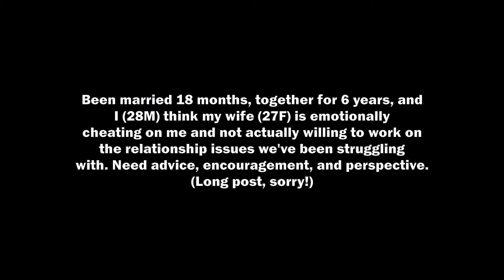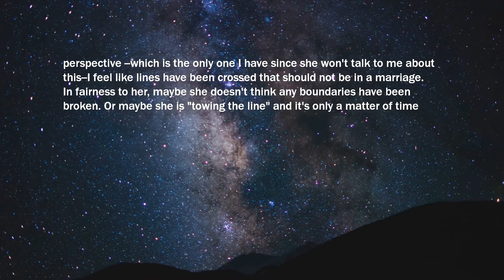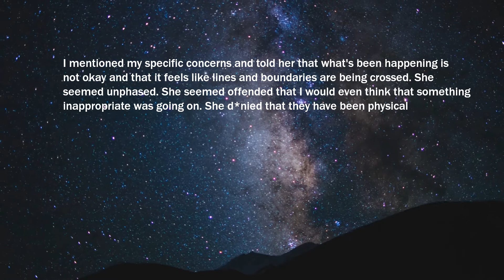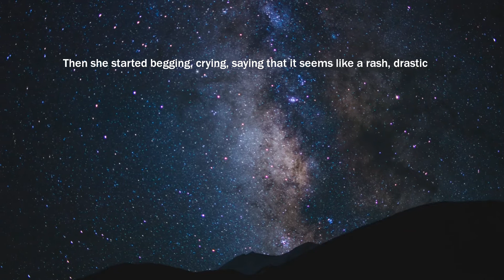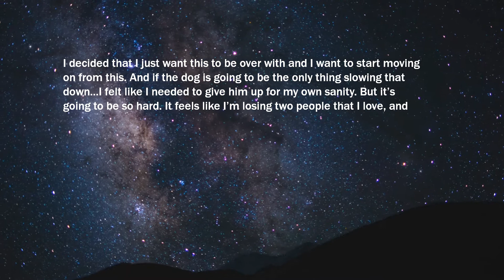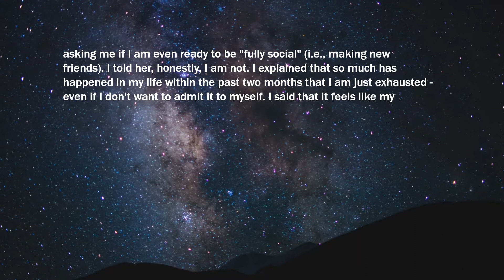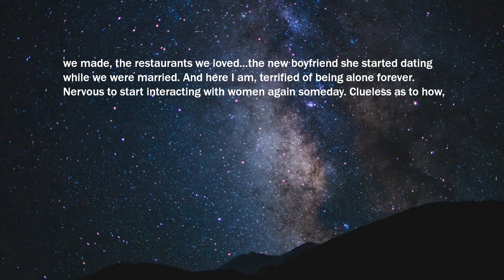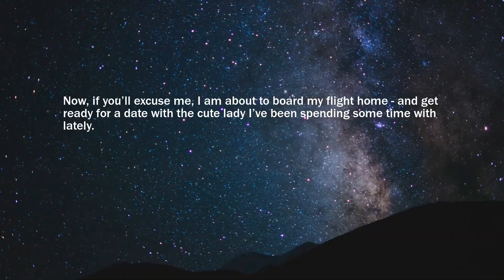Our Marriage Was Perfect Until Mark Came In Literally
Our Marriage Was Perfect Until Mark Came In... Literally... | Reddit Cheating Stories

Been married 18 months, together for 6 years, and I (28M) think my wife (27F) is emotionally cheating on me and not actually willing to work on the relationship issues we've been struggling with. Need advice, encouragement, and perspective. (Long post, sorry!)